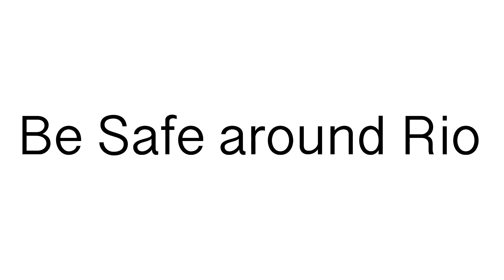Dumb Ways To Die In Rio With The Cute Characters Ever 2.0